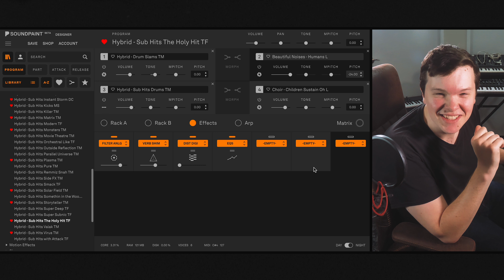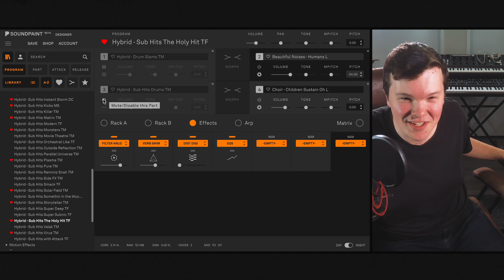Soundpaint - Sub Hits - Sneak Peek 8 (Hidden Gem)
Hybrid Sub Hits is a cinematic instrument dedicated to ultra-big and rumbly effects aimed at boosting the low end of your track. Unapologetically epic in nature, these Sub Hits are designed to accentuate dramatic action in your scores and trailers, and can be used as rhythmic compositional tools capitalizing on the powerful array of features found in the Soundpaint Arpeggiator. Make no mistake... this library will wake your neighbors.

Sub Hits have been divided into three categories: Orchestral Hits, Drum Hits, and Synth Hits. Each of these categories is intended to help evoke a different feeling or emotion. Whether you're putting the finishing touches on a film score, or adding club-rattling rumble to a future IDM classic, get ready for a satisfying deep dive into the world of bass.

Sub Hits is $40